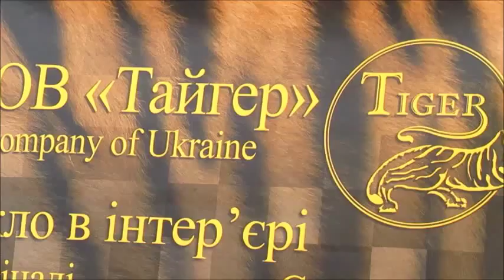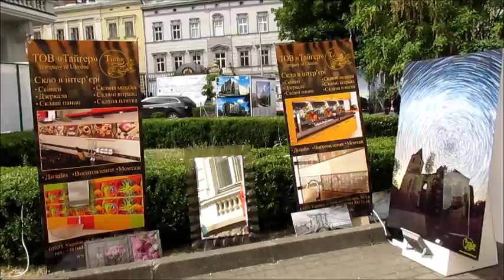Архитектурный фестиваль: "Просто неба". Дизайн. Декорирование стекла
Интервью с  учредителем компания «Тайгер»  Мороз Викторией. Которая расскажет о декорирования стекла, керамики, плитки.